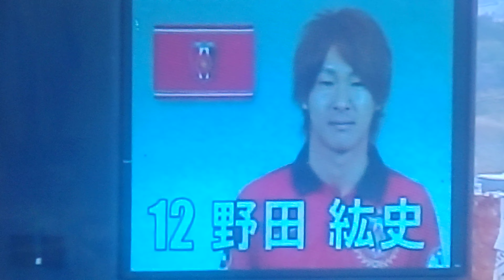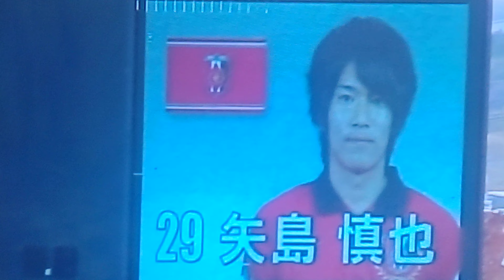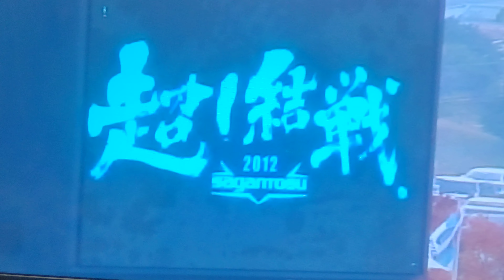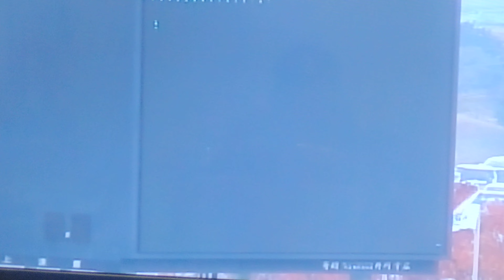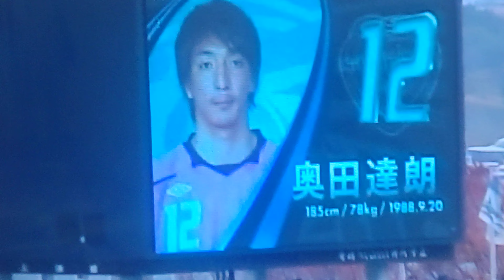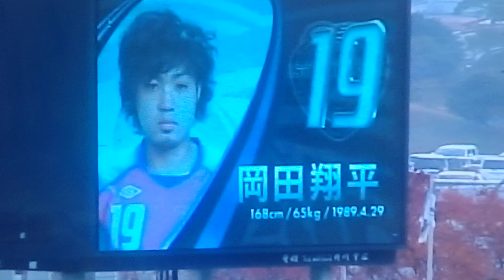20121124 選手紹介J1リーグサガン鳥栖vs浦和レッズ#サガン鳥栖 浦和レッズ 紹介:YUYA